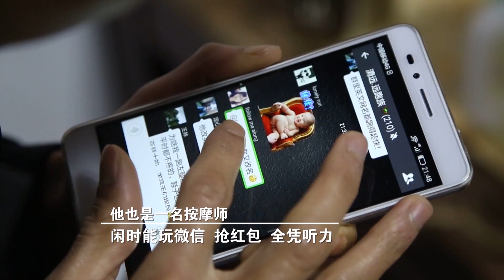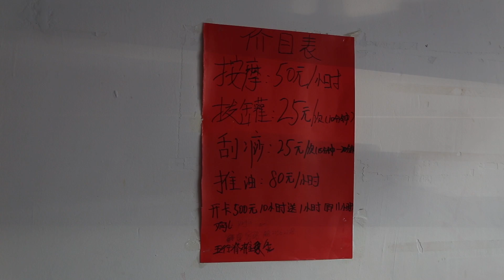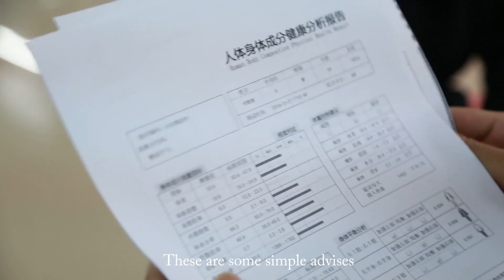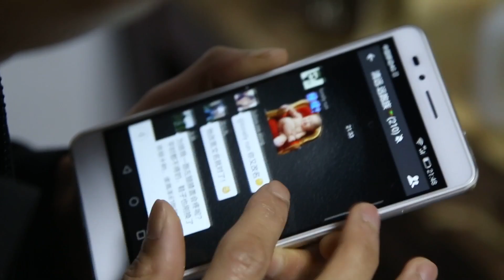The Blind Runner